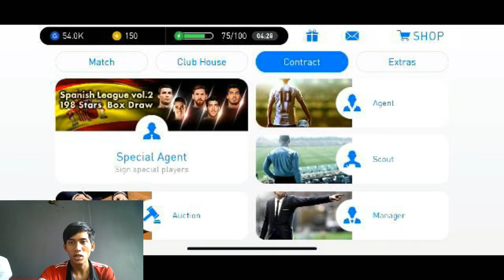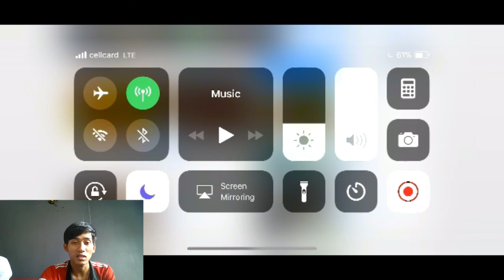Black ball 100% Tricks Pes 2018 mobile - ទទួលបានបាល់ខ្មៅ ១០០% / GAMER KH